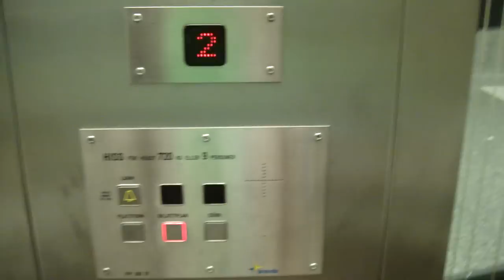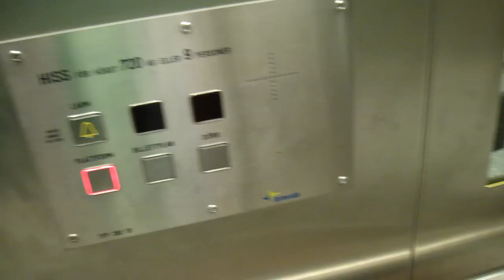Bravida Hydraulic Elevator @ Telefonplan Metro Station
TFP 28251